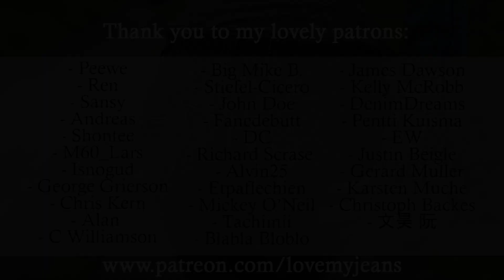Diesel Hushy jeans paired up with long Timberland boots - Winterfashion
I paired up my Diesel Hushy jeans with my long Timberland boots for a winter fashion look!